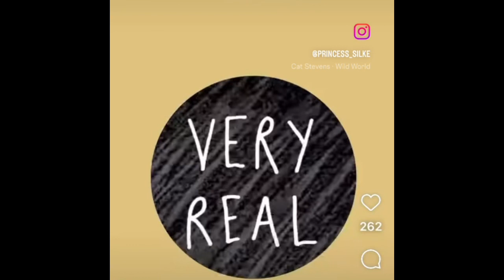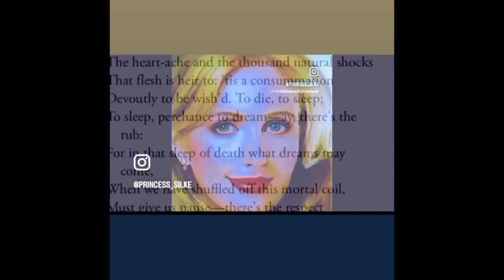160-4 Birthing babies into the gutter you definitely are brain damaged